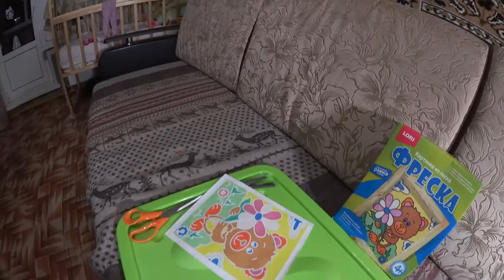мозаика из песка